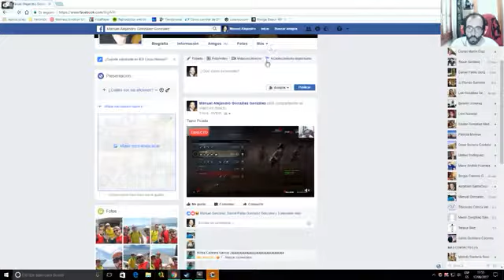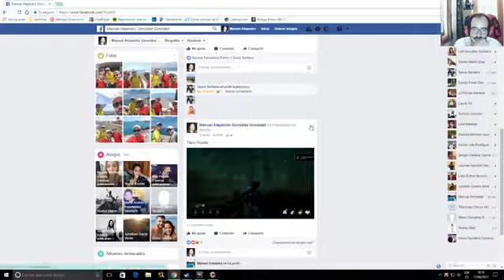Partida del cabreo máximo con Tiano 2ª Parte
Partida subida en Facebook, perdonen la mala calidad.